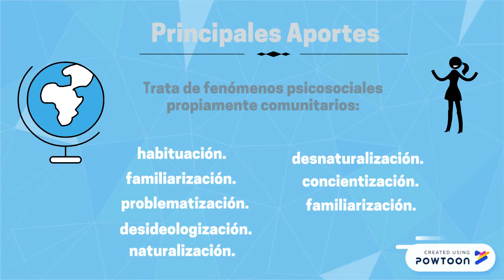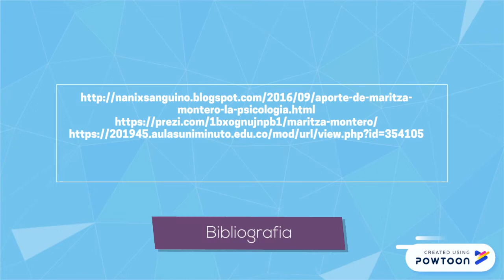Psicología Comunitaria- Maritza Montero